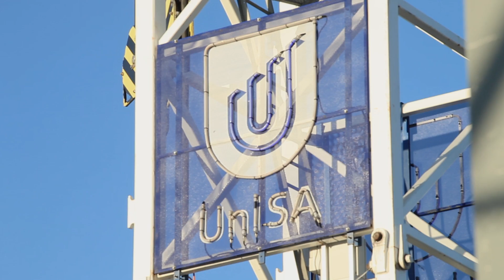Project Management - University of South Australia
Master of Project Management student Shan Bala discusses his experience of studying at the University of South Australia.